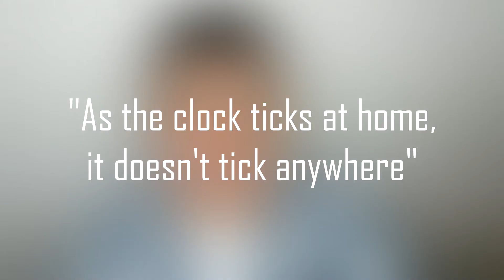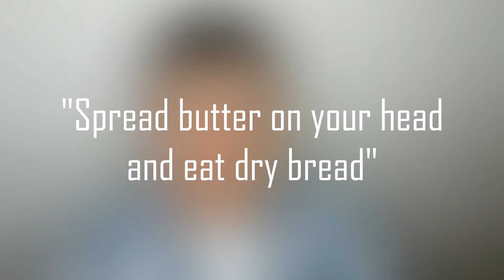Translate Dutch proverbs too literally #3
This is lesson 3 of translate Dutch proverbs too literally.